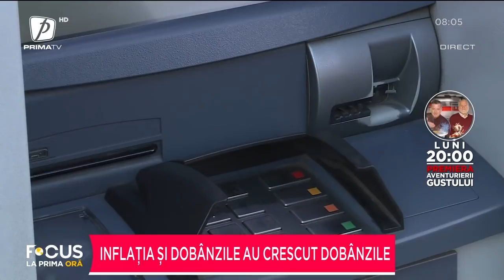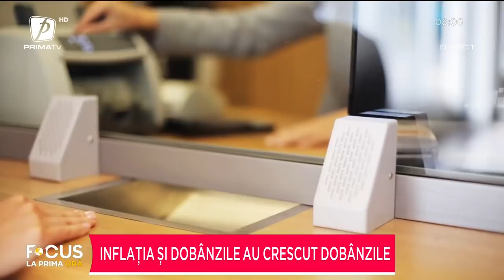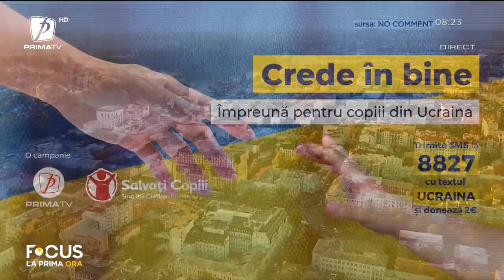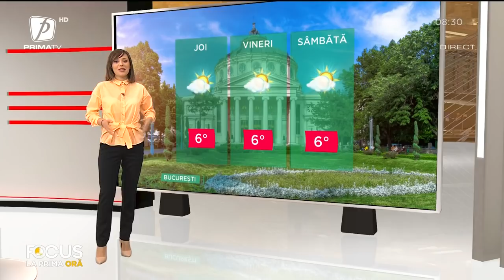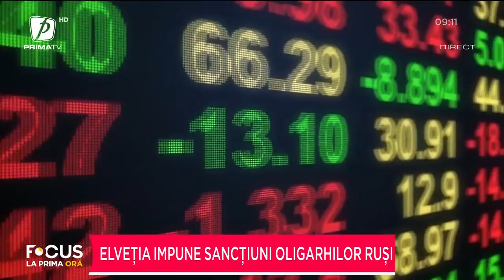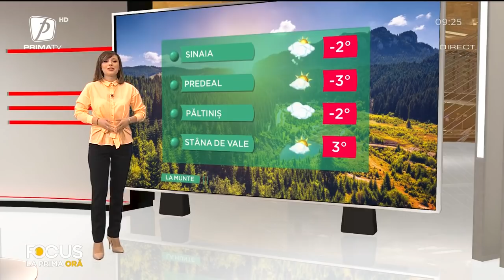FOCUS LA PRIMA ORĂ 17 MARTIE 2022